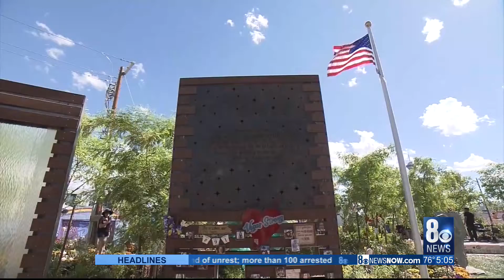October 1 Events